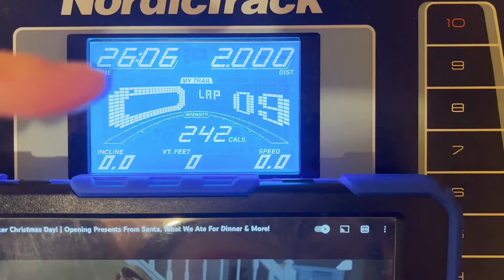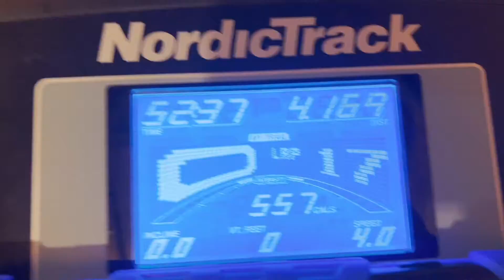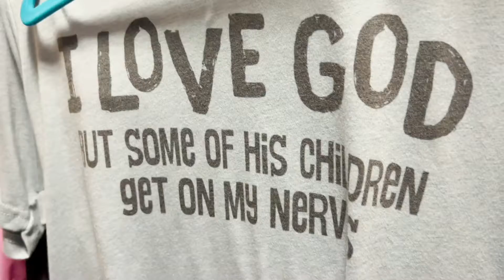Happy New Year!!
Last week ended in Christmas and this week ends in a new year! I hope the new year finds everyone well. I'm trying to keep a positive attitude that this year will hold great things. I am speaking that into existence (and praying about it of course).

The stuff I use:
Canon G7X Mark 1 (Mark 2)
Canon Rebel 6Ti